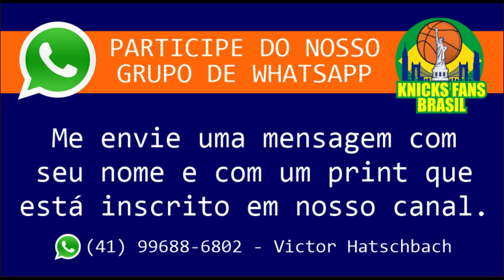O Que Esperar de Josh Hart no New York Knicks?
O Que Esperar de Josh Hart no Knicks?
Joanilson do Canal @pelicanosbrasil fala sua opinião sobre o que os Knicks podem esperar de Josh Hart no New York Knicks

ADM @victorhatschbach

Este Vídeo é um Oferecimento de:

07) Mentor (apostas online): o_mentor_tips
08) Decorgesso: @decorgessocwb / @decorgessojoinville
09) Cambiall Campinas: @cambiallcampinas